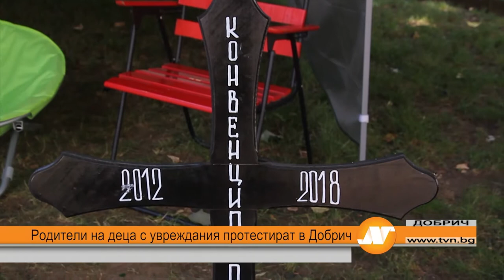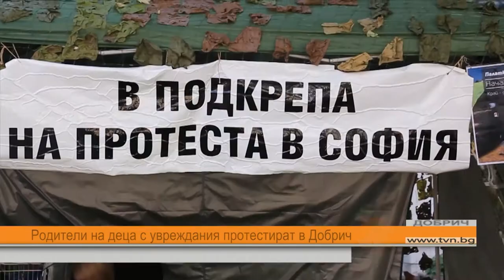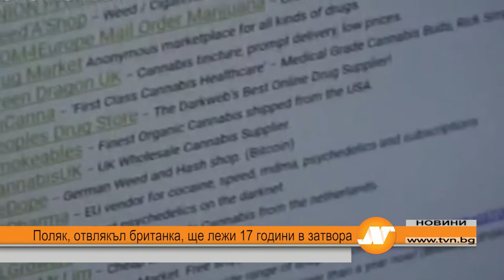Емисия новини 21:30 часа Велико Търново 12 юни